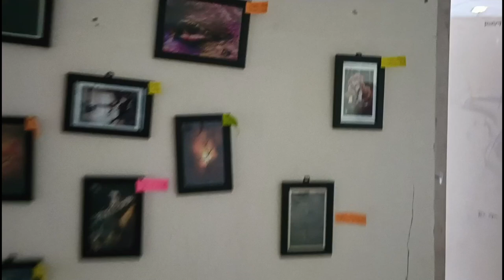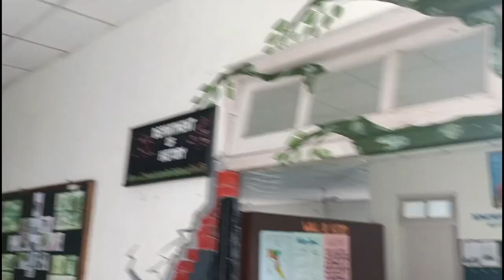College Annual Fest (Day-II) Sikkim Government College Rhenock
@SumanLimboo Vlogs

College Annual Fest Day-II
This video is Exploring the different types of culture and different view. this video is also for memories. it is not hurt anyone feeling. and also thanks for supporting me and my mission is to only make you guys smile